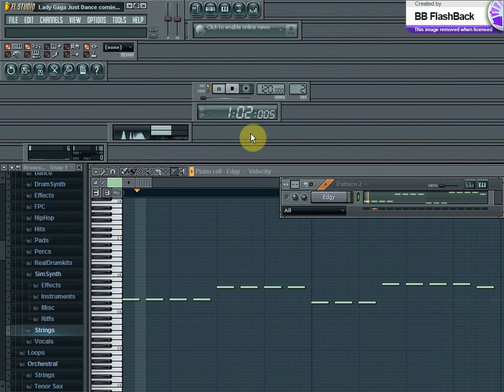FL Studio Lady Gaga Just Dance Principio / Beggining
Este video no es un tutorial.. :)